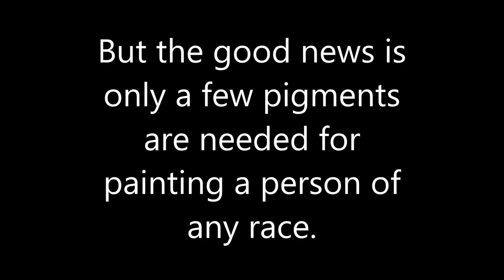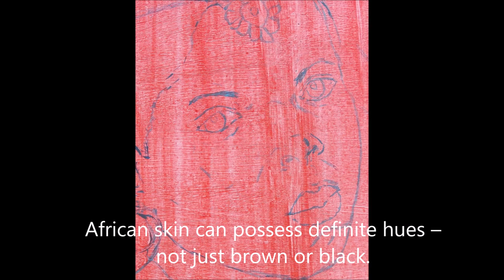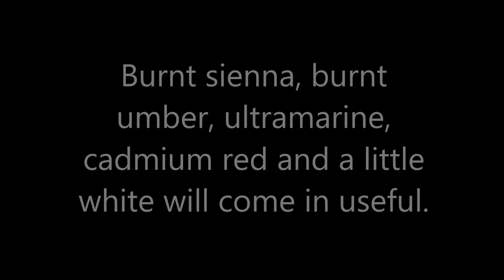Which Art Pigments should be used for Dark Skinned portraiture?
What pigments to use for portraiture of different skin colors. As can be seen, a vast array of oil pigments is not necessary for every skin tone in existence. In fact, I use only a dozen or so. Find other tips on portrait painting skin tones of different ethnicity.